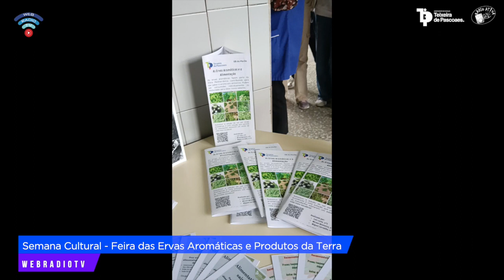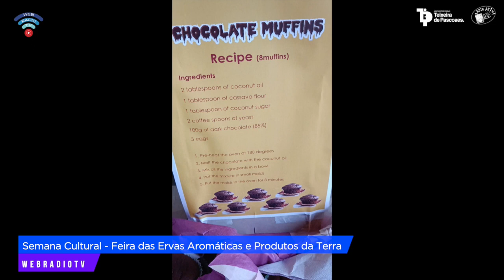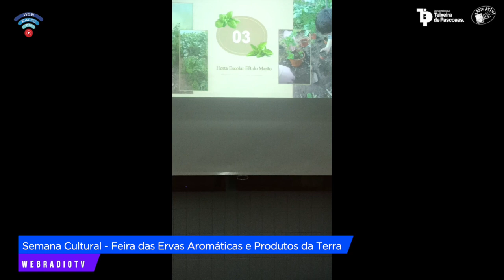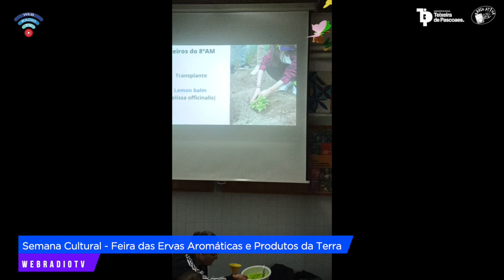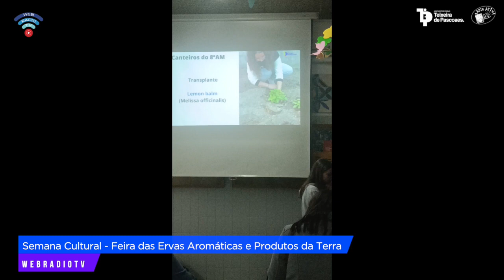Semana Cultural - Feira das Ervas Aromáticas e Produtos da Terra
🔴    Projeto WᴇʙRᴀᴅɪᴏTV 🔴

Fica atent@ 😉